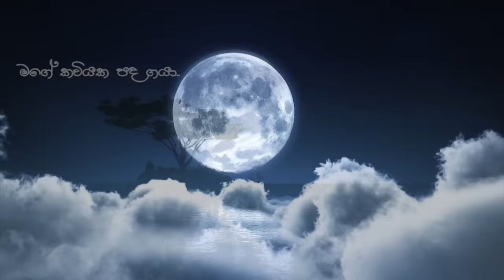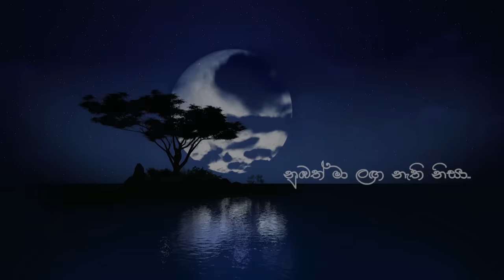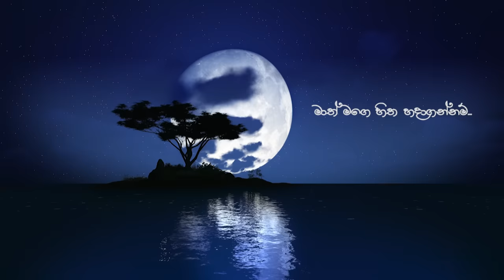Maath Mage Hitha Hadagannam (Lyric Video) - Pasan & Tharindu feat. Tharaka (Lyric by Susantha)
Now Use "Maath Mage Hitha Hadagannam" As Your Ringing Tone

Dialog    -  875853
Mobitel  -  74733988
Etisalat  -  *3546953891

Melody by - Tharindu Priyankara De Silva
Lyrics - Susantha Dandeniya
Guitars - Mahendra Pasquel
Flutes - Sajeewa Gurusinghe
Vocals - Tharaka Gunarathne
Recorded by  Lakmina and Rihan @ Redfox
Mixed by Pasan Liyanage @ Redfox
Mastered by Cass (UK)
Art work by Mevan Arosha @ Limely
Video by Vimuktha Pathmasiri @ VIP Creations (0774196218)

Produced by Pasan Liyanage

මාත් මගෙ හිත හදාගන්නම්
රාත්‍රිය  මනරම් කියා
සඳට තරුවට කවි ලියා
නුඹත් මා ළඟ නැති නිසා

මගේ කවියක පද ගයා
දෑස් දෙකොනේ තෙත තියා
නුඹත් රෑ නිදි වරාගෙන ඇති
මාත් නුඹ ළඟ නැති නිසා

හිරු සඳුත් හමු වෙන් නැතේ
එකම අහසේ පායනා
ඉතින් දුක් වෙන්නේ කිමද අපි
දිනක් එයි අප හමුවෙනා
සුසන්ත දන්දෙණිය

REDFOX RECORDS 2018